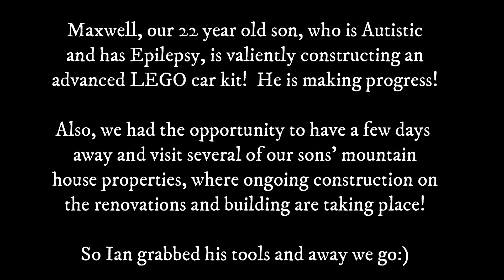MINI VACATION TIME:) Plus MAXWELL AND HIS LEGO CAR:)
We had the chance to have a short getaway to our son's mountain properties.  It was a lovely time to enjoy the beautiful weather ~ finally:)

I have a 'tip jar' in my room! Leave as little or as much whenever you wish!  I thank you in advance for tipping and making it possible for me to continue to make videos!     Join at: